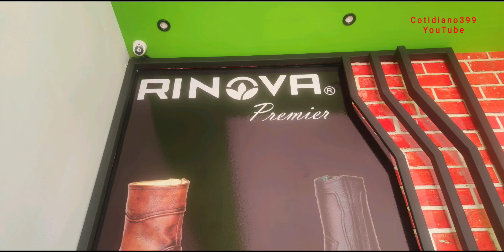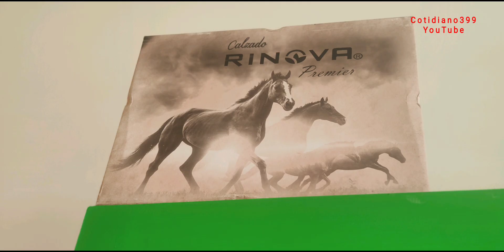Botas premium de vestir, charrería, tácticas y agroindustriales en Rinova no se quede sin estrenar